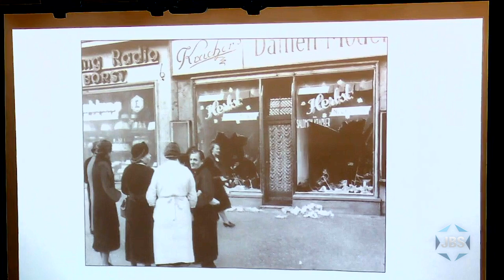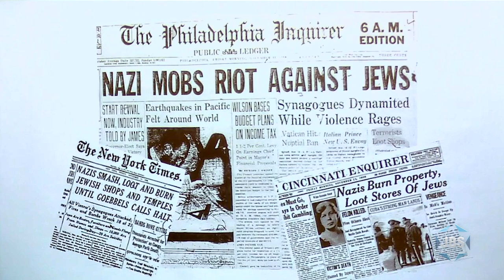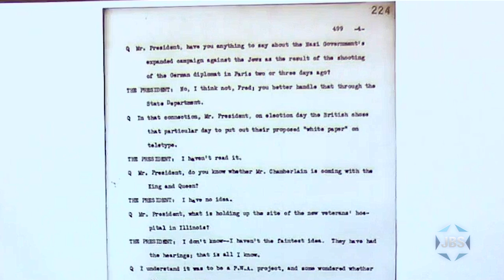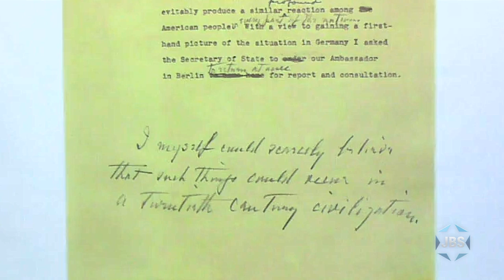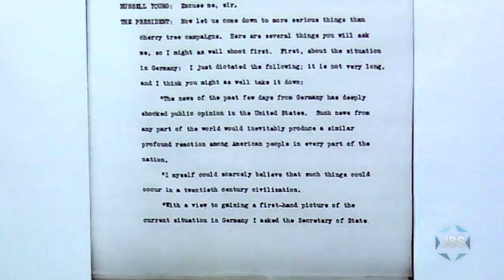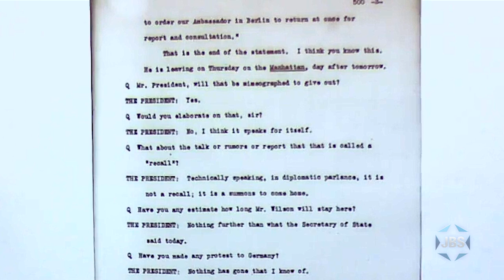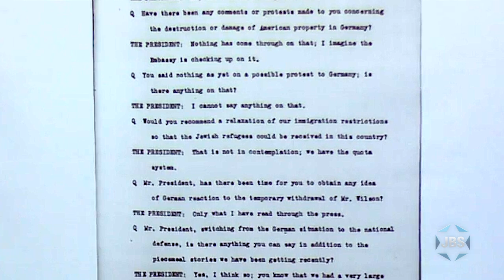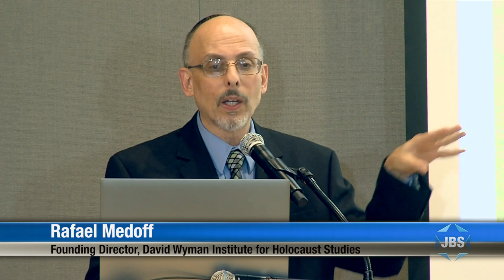"FDR's Response to Kristallnacht" (Iona University)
Rafael Medoff, noted historian, author and lecturer, analyzes President Roosevelt’s response to Kristallnacht and what the U.S. could have possibly done to help the Jews, during a commemoration from Iona University and the Holocaust & Human Rights Education Center.